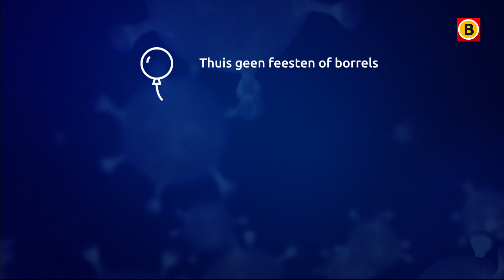Advies om bezoek thuis te beperken heeft enorme impact | Omroep Brabant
Het dringende advies om thuis voorlopig geen feestjes, borrels of andere bijeenkomsten te organiseren heeft 'veel meer impact dan je op het eerste oog zou verwachten'. Dat zegt klinisch neuropsycholoog Erik Matser. Al het Brabantse nieuws volgen?